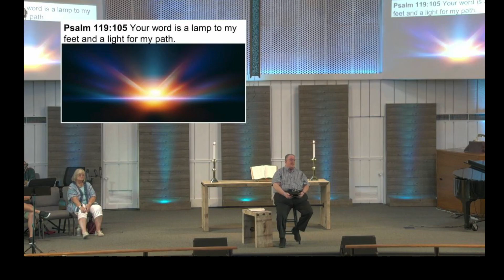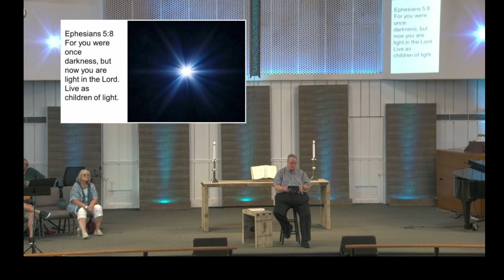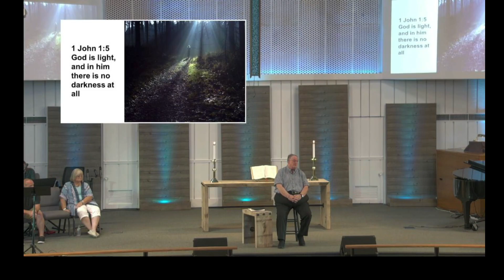First United Methodist Church Ministries--July 30, 2023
July 30, 2023 Worship from our Pendleton Campus